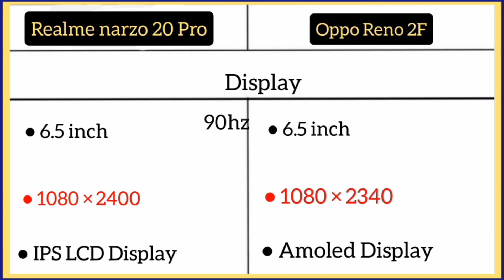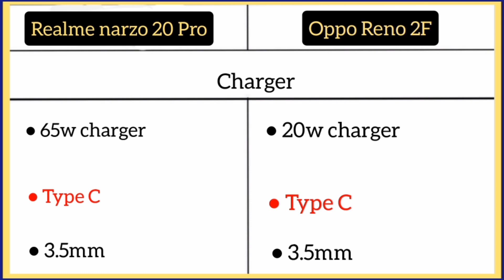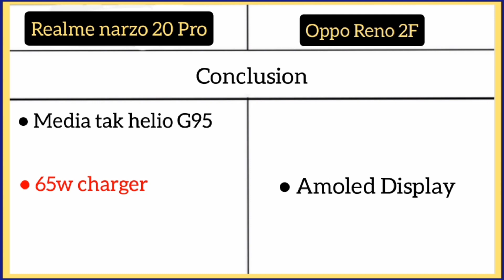Realme narzo 20 Pro Vs Oppo Reno 2F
OPPO A52 ( 6GB/128GB )

OPPO A52 ( 8GB/128GB )

OPPO Reno 2 Z ( 8GB/256GB )

OPPO Reno 2 ( 8GB/256GB )

OPPO A31 ( 4GB/64GB )

OPPO F11 ( 6GB/128GB )

OPPO A12 ( 3GB /32GB )

OPPO A12 ( 4GB/64GB )

OPPO F17 ( 6GB/128GB )

Oppo